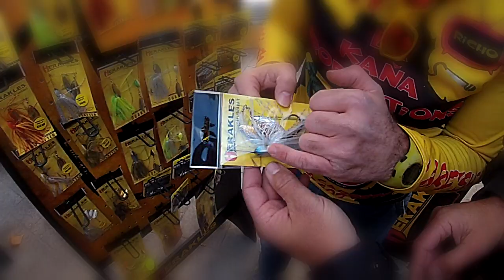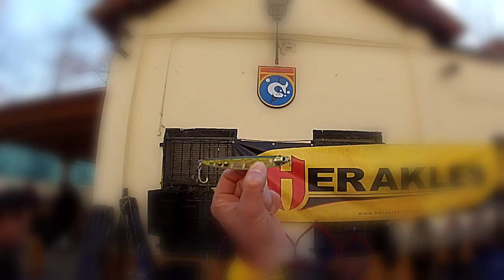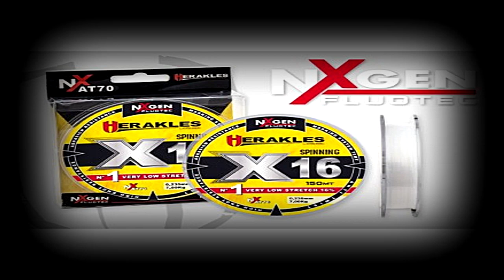PRESENTACION HERAKLES 2015 HD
ya teneis disponible el Especial con Herakles de La Kaña Productions TV.

En esta ocasion nos sumergimos dentro de la presentacion de Herakles 2015, para mostraros novedades y tips o matices de pesca a tener en cuenta con el Staff Tecnico.

Un abrazo enorme para todos de parte de La Kaña Productions TV, Richo y un servidor, ¡¡ hasta pronto ¡¡

Direccion de Facebook :
GRUPOS:

La musica que se utiliza esta bajo la licencia de y muchas gracias.